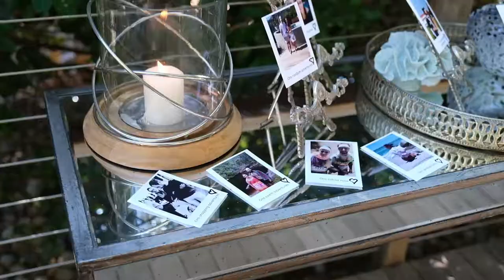Jaco & Michelle Engagement - Tintswalo Atlantic, Cape Town